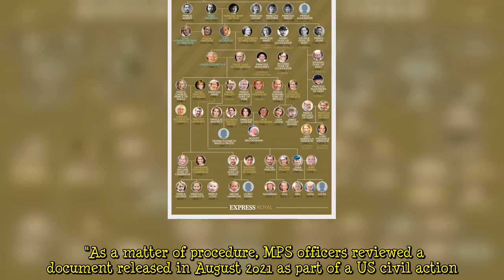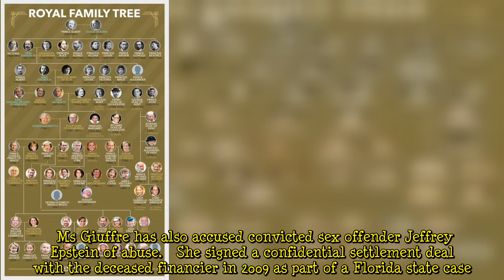Prince Andrew's team 'not surprised' Scotland Yard dropped probe into sex abuse claim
On Monday, it was revealed the Metropolitan Police will be taking "no further action" into allegations said to have been committed in London in 2001. Scotland Yard said they conducted two reviews of recent material into claims. However, after these reviews, the police have now decided to drop their investigation. The Metropolitan Police said they would still be liaising with other law enforcement agencies that are still investigating Jeffrey Epstein. However, the Met has not given any details of who these agencies are. In a statement, Scotland Yard said: "The Metropolitan Police Service continues to liaise with other law enforcement agencies who lead the investigation into matters related t  ...